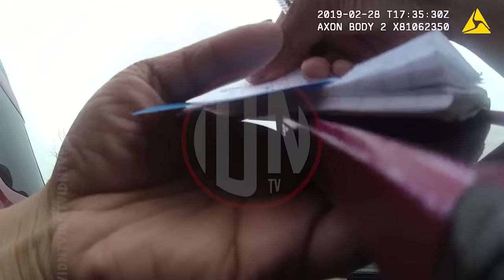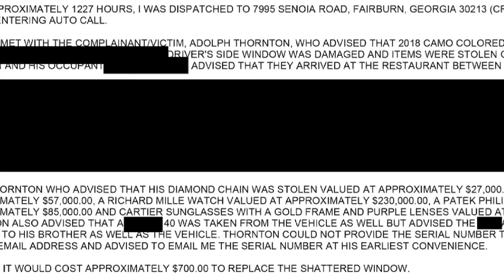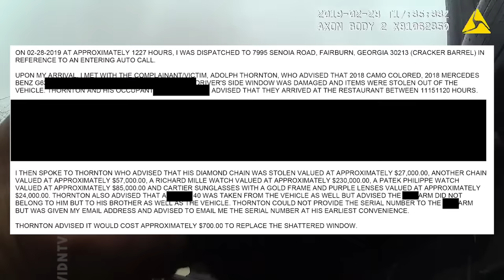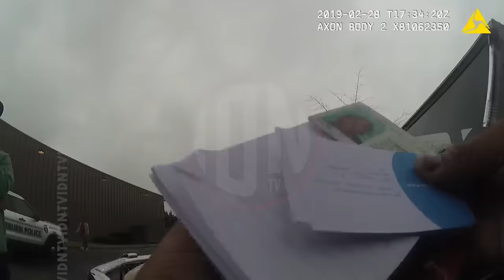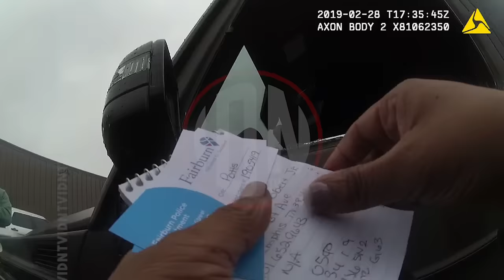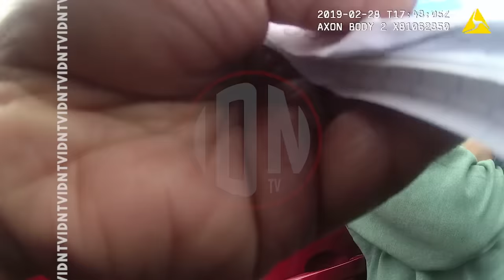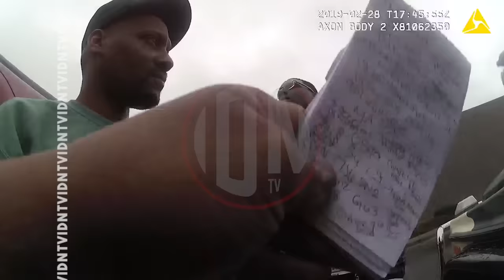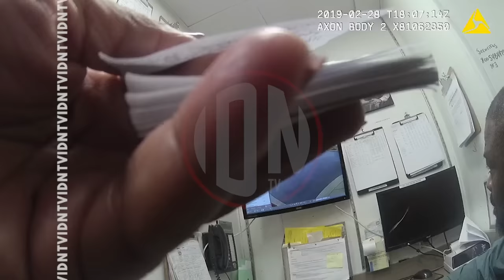Young Dolph Reacts To His Jewelry Being Stolen In Atlanta!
1:47 Incident Report Says $500,000 Taken
3:26 Young Dolph appears on Body Cam
9:09 Dolph Explains Items Stolen from Car
16:46 Flippa is So REAL He went to EAT after the Robbery